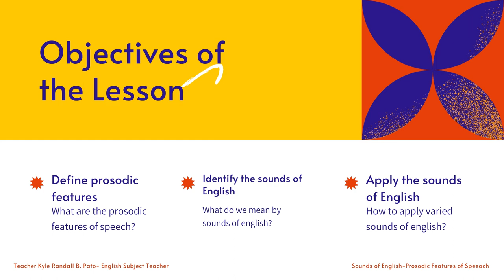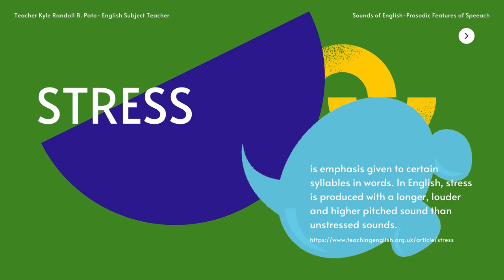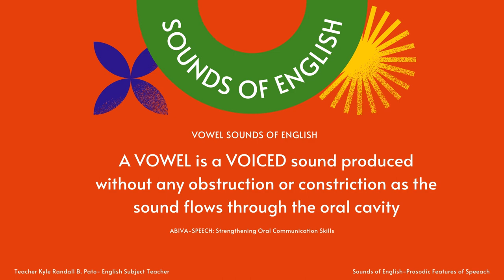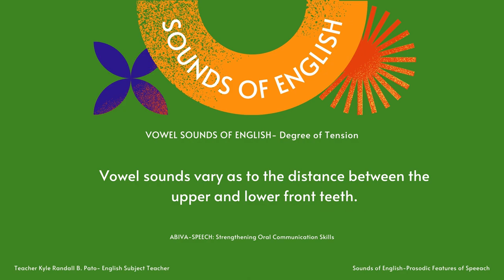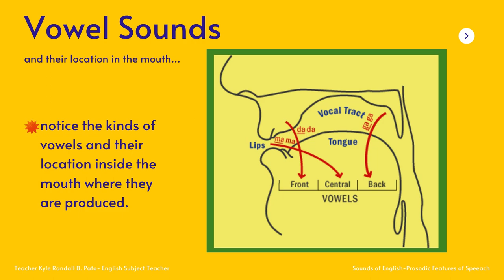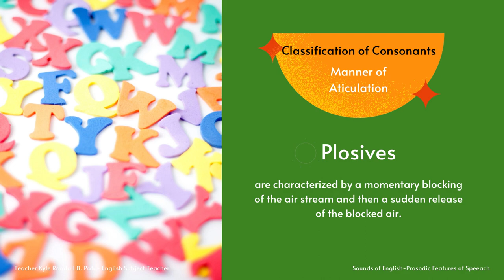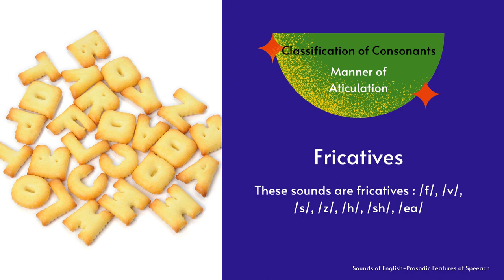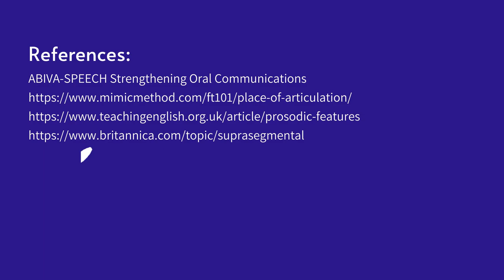Learn Varied Sounds of English through Prosodic Features of Speech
Watch and analyze to learn varied Sounds of English through Prosodic Features of Speech. Check out all facts about sounds of English and how to produce them through Stress, Intonation, Rhythm, Sound Characteristics and features as well as the different Manner of Articulation, Place of Articulation and many more.